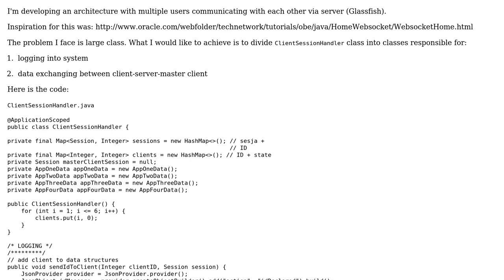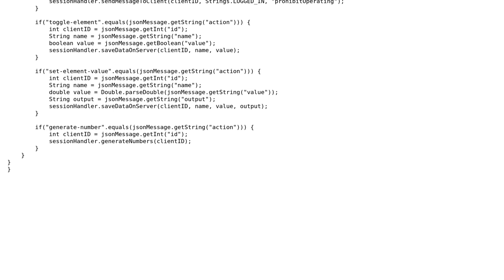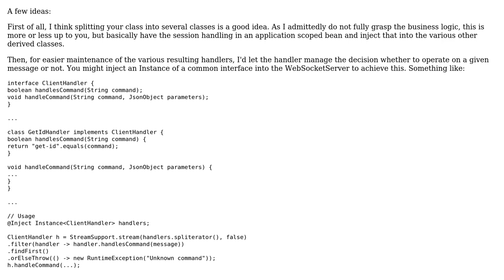Java websocket class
With thanks & praise to God, and with thanks to the many people who have made this project possible! You are responsible for your own actions.